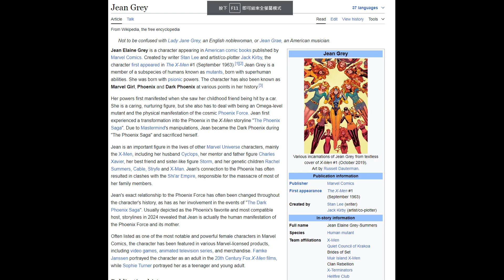Phoenix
Third Party - Phoenix (Jean Grey)

Jean Elaine Grey is a character appearing in American comic books published by Marvel Comics. Created by writer Stan Lee and artist/co-plotter Jack Kirby, the character first appeared in The X-Men #1 (September 1963).[1][2] Jean Grey is a member of a subspecies of humans known as mutants, born with superhuman abilities. She was born with psionic powers. The character has also been known as Marvel Girl, Phoenix and Dark Phoenix at various points in her history.[3]

Her powers first manifested when she saw her childhood friend being hit by a car. She is a caring, nurturing figure, but she also has to deal with being an Omega-level mutant and the physical manifestation of the cosmic Phoenix Force. Jean first experienced a transformation into the Phoenix in the X-Men storyline "The Phoenix Saga". Due to Mastermind's manipulations, Jean became the Dark Phoenix during "The Phoenix Saga" and sacrificed herself.

Jean is an important figure in the lives of other Marvel Universe characters, mainly the X-Men, including her husband Cyclops, her mentor and father figure Charles Xavier, her best friend and sister-like figure Storm, and her genetic children Rachel Summers, Cable, Stryfe and X-Man. Jean's connection to the Phoenix has often resulted in clashes with the Shi'ar Empire, responsible for the massacre of most of her family members.

Jean's exact relationship to the Phoenix Force has often been changed throughout the character's history, as has as her involvement in the events of "The Dark Phoenix Saga". Usually depicted as the Phoenix's favorite and most compatible host, storylines in 2024 revealed that Jean is actually the human manifestation of the Phoenix Force and its mother.

Often listed as one of the most notable and powerful female characters in Marvel Comics, the character has been featured in various Marvel-licensed products, including video games, animated television series, and merchandise. Famke Janssen portrayed the character as an adult in the 20th Century Fox X-Men films, while Sophie Turner portrayed her as a teenager and young adult.